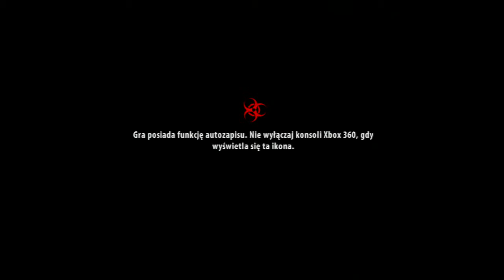Dead Island: Riptide (#1) Xbox360 HD PL gameplay